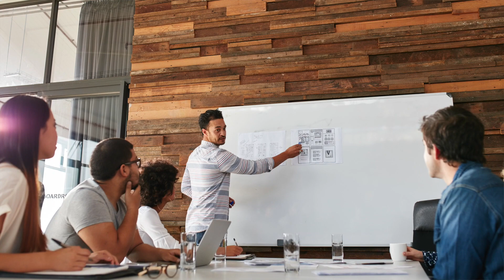¿En qué consiste el diseño de experiencia de usuario?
Lorena Maceratesi y Florencia Diniello, docentes del Centro de eLearning de la UTN BA nos explican en qué consiste el diseño de experiencia de usuario.